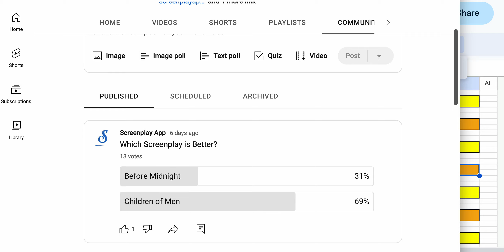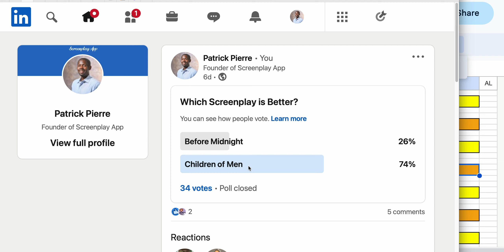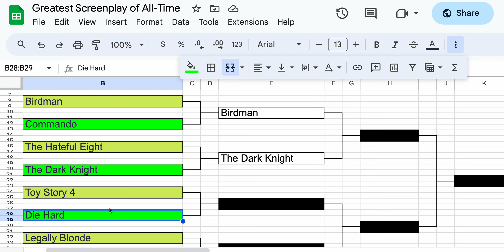Before Midnight Script vs Children of Men Script (Week 4)